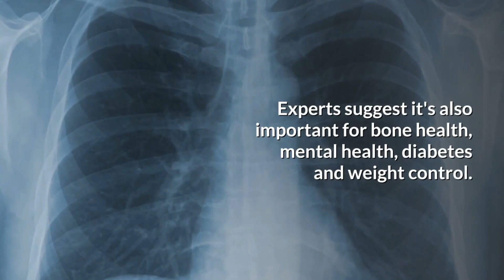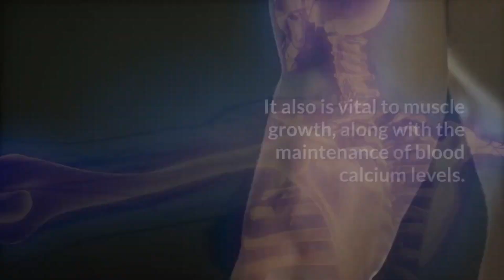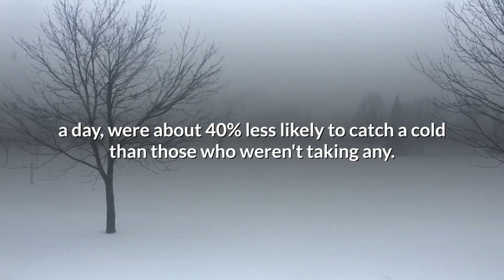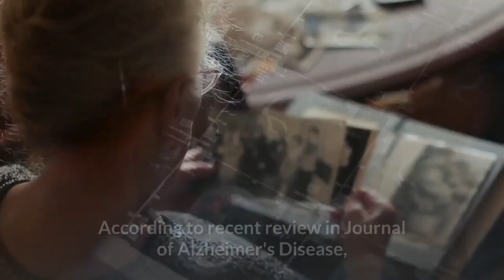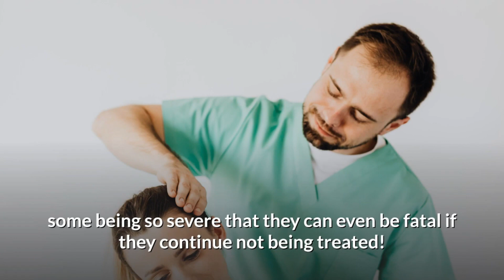You Really Need Vit D - And Here Is Why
Vitamin D3 is a potent hormone essential for human health. When activated it controls thousands of critical biochemical reactions in our bodies. The 'sunshine vitamin' produces health benefiting properties in the body, including the improvement of immune function, protection against some cancers and lowering of the risk of other serious illnesses. Experts suggest it's also important for bone health, mental health, diabetes and weight control.

In today's news update I want to talk about, "5 Benefits of Vitamin D3".

Here are 5 top benefits of vitamin D3

Vitamin D Supports Mood.
Vitamin D plays a key role in promoting a positive mood as it affects the levels of serotonin and dopamine. It also improves sleep quality and helps regulate stress hormones like cortisol.

It can help you beat depression, cope with stress (whether in your job or in your everyday life), and even keep you cool under pressure. It's almost like a natural anti-depressant.

Vitamin D also plays an important role in seasonal affective disorder. Research indicates that Seasonal Affective Disorder has a strong positive association with reduced serum levels of vitamin D. This is further indication of the importance of Sunlight and Vitamin D as an essential factor for mental well-being.

Vitamin D Supports Bone and Muscle Health
Vitamin D is essential for strengthening the skeletal system and building bone density. It also is vital to muscle growth, along with the maintenance of blood calcium levels. A deficiency in vitamin D can result in rickets in children and osteomalacia (softening of the bones) and osteoporosis in adults.

It is also essential for the normal development of teeth and cells. In addition to the maintenance of other tissues, vitamin D promotes cell growth and proliferation. This effect is useful for hair growth.

Vitamin D Helps Regulate the Immune System
Vitamin D is probably the most important vitamin for overall health. It is essential for strong bones and a healthy immune system and may protect against cancer, autoimmune diseases like rheumatoid arthritis and multiple sclerosis and a host of other diseases.

Vitamin D may also help you fight off the common cold. A study by Finnish researchers of more than 3,700 people found that those who got 200 IUs (international units) a day, were about 40% less likely to catch a cold than those who weren't taking any. Some experts believe that many cases of chronic asthma are being caused by low levels of vitamin D, and that getting enough of the sunshine vitamin could even stop the progression of multiple sclerosis and type 1 diabetes.

Vitamin D Regulates Blood Clotting
Vitamin D is thought to regulate blood clotting through its role in activating a protein called Vitamin K-dependent clotting factor (VII) .

A study released in the journal Cell, reveals that Vitamin D deficiency triggers a breakdown of the proteins which normally bind our blood cells together. This causes dangerous clots to form in arteries and veins throughout the body, including in the brain where they can trigger strokes and dementia.

Vitamin D deficiency causes prothrombotic state and predisposes to deep venous thrombosis, pulmonary embolism, soft-tissue thrombosis and vascular events in susceptible people.

Vitamin D Supports Brain Health
According to recent review in Journal of Alzheimer's Disease, Vitamin D strengthens the brain and improves memory. Researchers found that having sufficient levels of Vitamin D was associated with better performance on tasks measuring cognitive function, and appears to support healthy brain ageing. People who had higher Vitamin D levels also had better white matter integrity of their brain, - and white matter is the tissue that conducts electrical signals between nerve cells.

Conclusion
Vitamin D deficiency is one of the most common vitamin deficiencies in America today. It’s also one of the most dangerous because of how widespread it is. Not taking in enough of this powerful vitamin can lead to a variety of health problems, some being so severe that they can even be fatal if they continue not being treated!

OK, that's it for this video. But just one more thing.